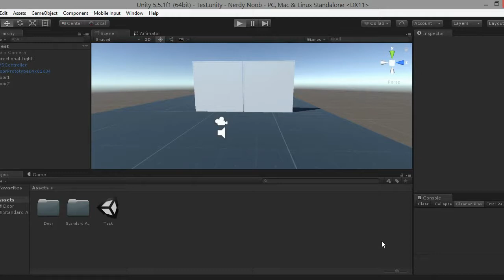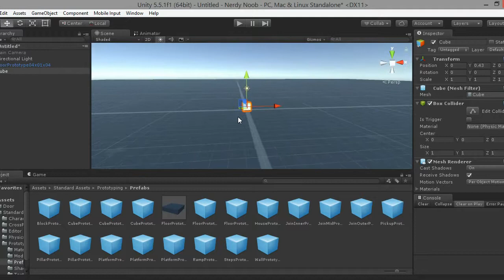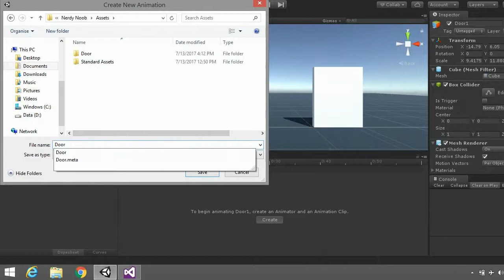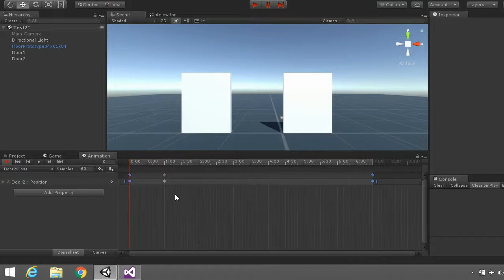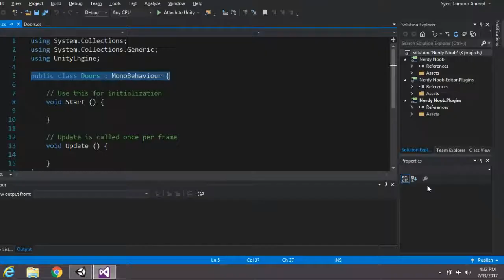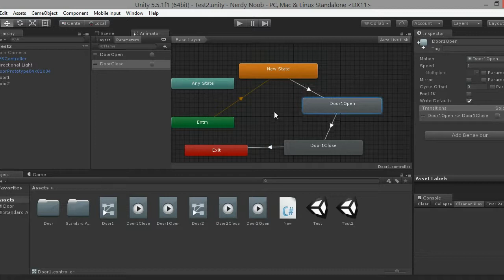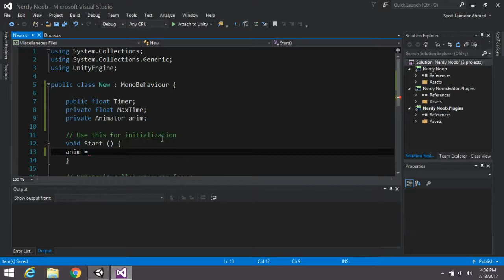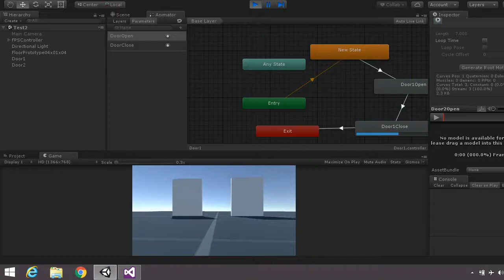Unity 5 Tutorial - Sliding Doors using Timer (Free Script Included)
Hello to every Nerd & Noob, today we will learn something about Unity3D Game Engine that how we can made Sliding Doors just like in real world using Timer. Sorry for no audio because my mic isn't working properly at that time.

The Script used in this tutorial is given the following Link;